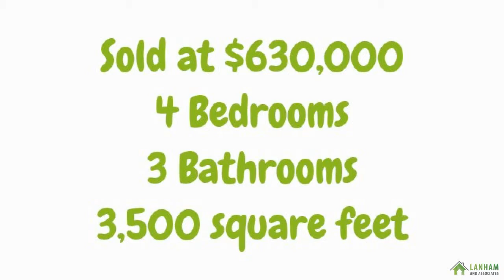Fort Lauderdale Real Estate - Plantation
Another closed sale by Lanham and Associates!